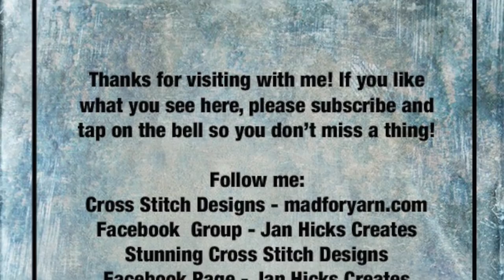Jan Hicks Creates - Celebrating You! Nicole Thomson and Gemma